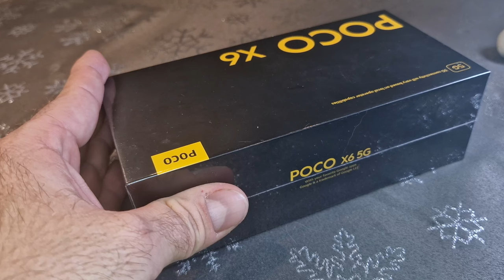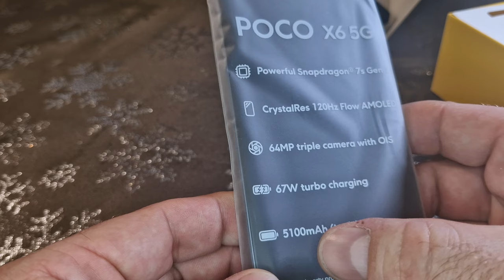POCO X6 5G - unboxing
11 stycznia na polski rynek wkroczyły nowe smartfonu POCO, w tym POCO X6, którego rozpakuję wraz z Wami, zaczynając testy. Co kryje się w opakowaniu POCO X6 5G?

Model POCO X6 ma procesor Snapdragon 7s Gen 2, ale już z pamięciami LPDDR4X i UFS 2.2. Akumulator ma pojemność 5100 mAh, z ładowaniem 67 W. Wyświetlacz AMOLED ma rozdzielczość 2712x1220 pikseli, jasność do 1800 nitów, odświeżanie 120 Hz i 12-bitową paletę kolorów, zaś aparat do selfie jest 16-megapikselowy. Z tyłu jest z kolei główna matryca fotograficzna 64 Mpx, wspierana 8-megapikselowym aparatem szerokokątnym i 2-megowym do makro. Ochrona przed wilgocią ma stopień IP54, nie zabrakło podekranowego czytnika linii papilarnych, nadajnika IR i głośników stereo. Ceny wynoszą - 229, 249 i 289 USD za wersje - odpowiednio - 8+256, 12+256 lub 12+512 GB. U nas cena wynosi 1499 za wersję 12+256 GB.